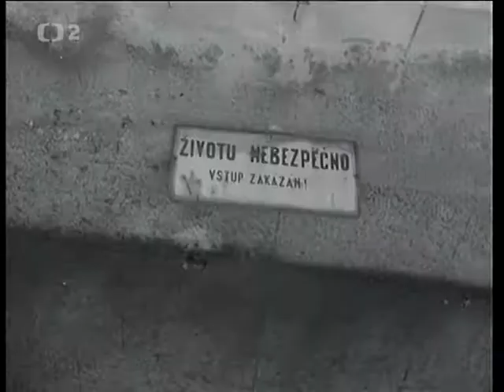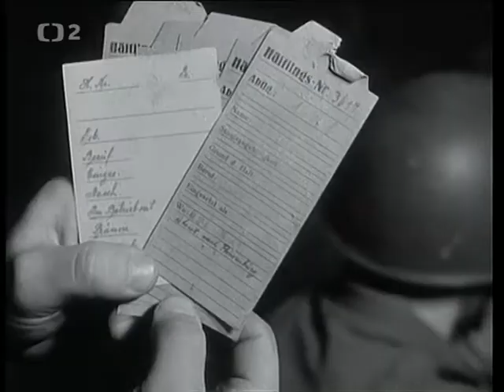Podzemní továrna B5-Richard (1966)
Návštěva bývalé nacistické podzemní továrny B5-Richard pod vrchem Bídnice u Litoměřic. Informace z komentáře je potřebné brát s rezervou. Reportáž je součástí Československého filmového týdenníku č. 25/1966.